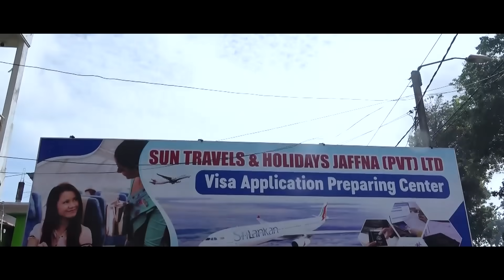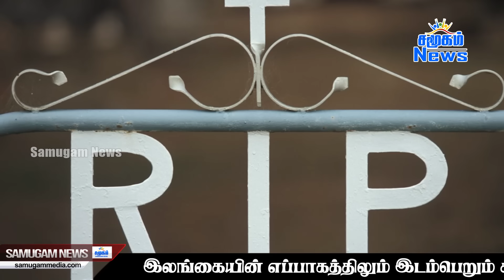இலங்கையின் மதிய நேர பிரதான செய்திகள் - 13.11.2023